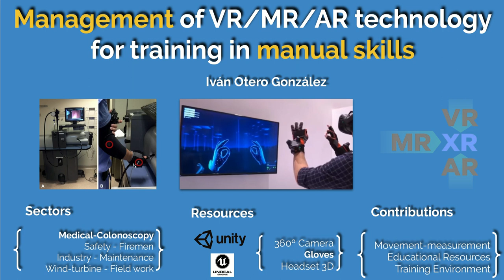Step 1 - Management of VR/MR/AR technology for training in manual skills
Good mornig everyone,
My name is Iván and the title of my research is Management of VR/MR/AR technology for training in manual skills.
The sector in this case is the medical sector and as you can see focus on Colonoscopy.
The resources are mainly the gloves but I also will use 360º camera in combination with headset 3D.
And in terms of constributions I am totally sure there will be a lot of them but in this case, we want to measure the movements. The movements of hands and theirs fingers.
Furthermore I will focus on the creation of a training environment as a repository of educational resources with the important proposal of giving learners of this medical procedures some guide lines that helps then to avoid typical injures.

Well,  I am sure you will need to know more about my work, so I invite you to make me more questions in the poster session.

Detalles:
Iván Otero,
PhD Student: DOC_TIC Prorgram
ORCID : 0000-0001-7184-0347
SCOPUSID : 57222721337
Research line: Application of Mixed Reality on corporate training.